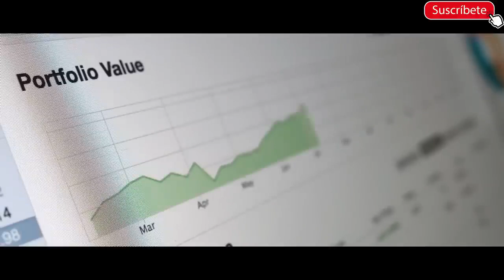Padres Ricos De Joven Pusieron A Prueba A Su Prometida Fingiendo Ser Pobres, No Creerás Su Reacción.